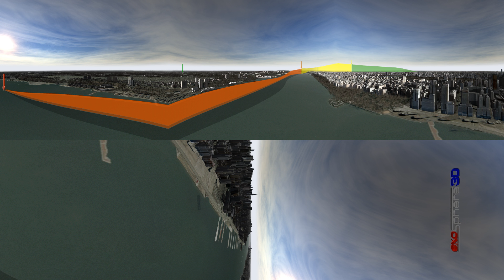Flight1549 360VR Immersive Reconstruction Real-time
The Flight 1549 accident in an immersive 360-degree view at 4K resolution. This project has taught pilots many lessons over time and the release of Warner Bros “Sully” seemed seems like perfect timing to once again share this experience. I meticulously studied the NTSB docket to prepare this reconstruction and hopefully Eastwood, Hanks, Skiles, Sully, and others took some time to review and reflect on this data-driven timeline as they worked towards accurately portraying this story. for more comprehensive background.

The radar view inset is oriented to north-up and, though difficult to read, provides some spatial and situational reference at times. This is best viewed on two monitors at once, start two copies simultaneously and use one for radar reference and the other for exploring. Alternative, use this video on screen number two, it's an excellent visual of the dialog of all facilities

On desktop, click-drag to look around. On phone, click drag with your finger, or point your phone if it has accelerometers. If you have Samsung Gear VR, Google Cardboard, Oculus, or other 3D gear, you’re in for a treat. You CAN see the birds coming before they hit, listen for when the controller just says “everyday” and then look north ahead of the aircraft, birds will hit about 12 seconds later.

Don’t forget FO Jeff Skiles and Patrick Harten (the voice of ATC you hear most), they both did a great job.

Some important points:
1) Yes,  they could have made it back to LaGuardia or to Teterboro, but only with an immediate turn and it wasn’t guaranteed success.
2) Yes, the birds were available on raw radar returns. Yes, it is completely feasible to further process data and recognize birds from primary radar in real-time.
3) Sully and Skiles met the first time a few days prior and this was their first flight together. Skiles had never flown this particular model of aircraft except in a simulator.
4) Both Sully and ATC incorrectly called the flight 1529 or 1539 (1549 being the actual number).
5) At least one flight crew member and at one passenger commented that they did not know the aircraft landed on water and assumed they were back at LaGuardia.
6) Skiles did an awesome job of reverting to checklists, supporting the Captain with information callouts.
7) There was NO checklist for dual engine failure at low altitude and the only available checklist was designed for use at high altitudes where the pilots would have plenty of time to troubleshoot.
8) Many people scoff at Harten, the ATC voice who suggested Newark was at 2 O’Clock and 7 miles, while the aircraft was at a few hundred feet and obviously not going to make Newark. Mr. Harten, however, noticed the aircraft gaining altitude on radar and thought they may have regained power and was offering up options.
9) Skiles read and acknowledged a checklist item “ATC notify, squawk 7700” – pilot speak for setting the plane to issue an emergency signal. However, neither Skiles nor Sullenberger actually set the transponder to 7700.
10) Sully declared a “Mayday” which is an official way to let ATC know this is a real emergency, but the transmission was blocked for a few seconds and ATC never heard the mayday.
11) ATC called the aircraft “Cactus”, which goes back to the roots of US Airways in Airzona, and this confused the port authority. Precious time lost.
12) Many passengers egressed the aircraft from an exit that was NOT their closest.
13) One passenger responded to a survey question “Did the pre-flight safety presentation help during the evacuation?” as follows: “I was asleep.” Please pay attention and be prepared.
14) Many passengers didn’t bother, or could not successfully, retrieve a life vest prior to evacuation.

One of the most hotly debated issues I’ve seen is whether or not 1549 could have returned to LaGuardia or diverted successfully to Teterboro. Airbus and the NTSB collaborated on an effort to have pilots attempt this in the engineering simulator at Airbus facilities in France. All in all, about half of the pilots made it to a runway but the other half didn’t do so well.

For further FACTUAL discussion on this topic, the reader should follow-up on a FOIA which I issued to NTSB requesting the detailed data from the engineering simulations. My belief and understanding, based on reviewing the available NTSB/Airbus report, is that the 20 to 30 second delay in assessing the situation was an important deciding factor and that Sully and Skiles probably made a good piloting decision to sink a $40M aircraft in the Hudson….not an easy choice.

Do yourself a favor the next time you fly. Start a timer when the airplane begins to accelerate. Enjoy your view. At two minutes elapsed, imagine the engines are now on fire. At four minutes, imagine hearing the captain tell you to "Brace for Impact", and at six minutes remind yourself that were you on Flight 1549, you'd be swimming in the Hudson.